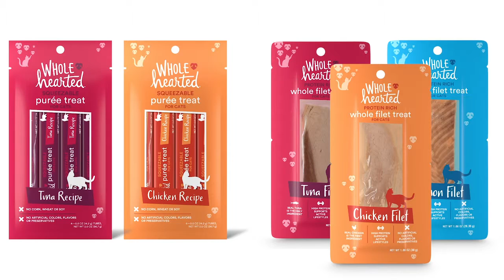Product Launch 2018